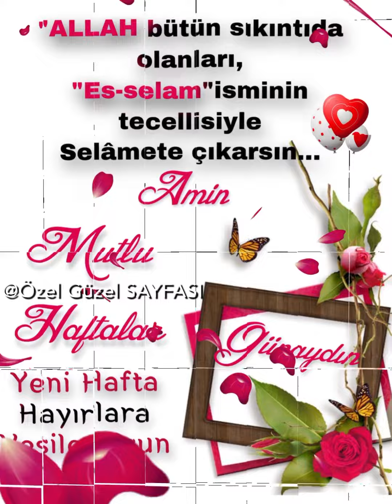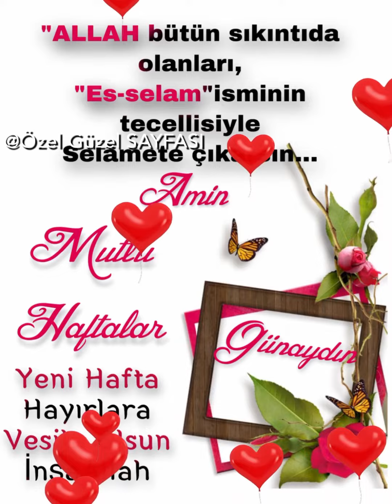Mutlu Haftalar Günaydın🌹